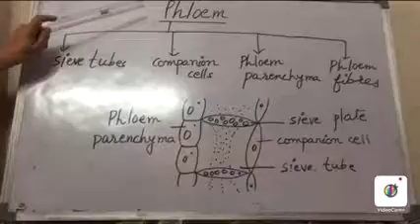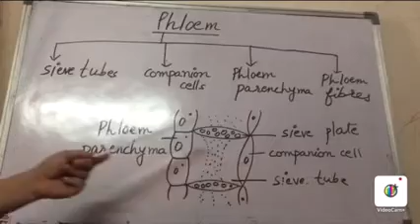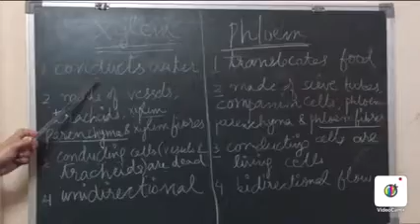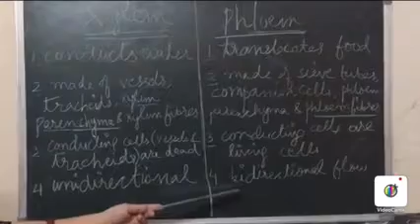Biology class Viii chapter 1